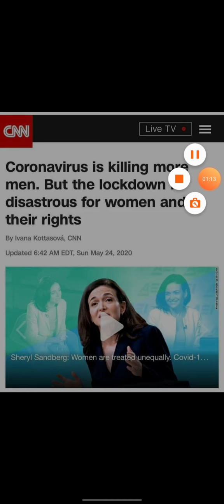Coronavirus killing more men? - MGTOW INDIA #4